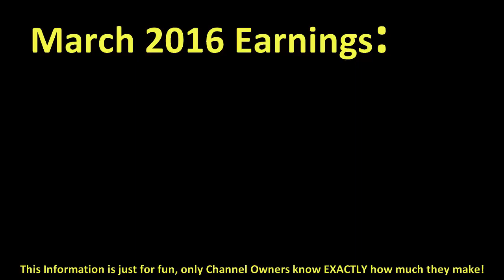How much CAVEMANFILMS made money on YouTube { In March 2016 }